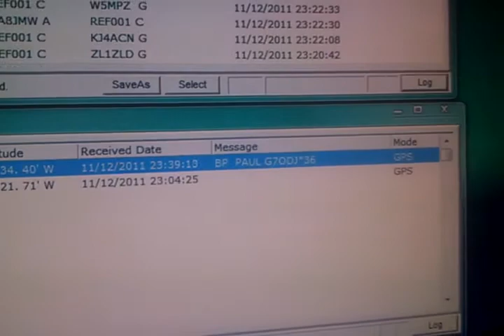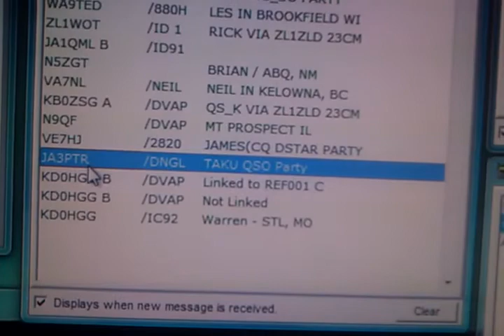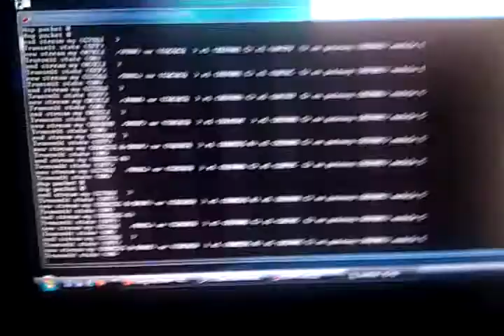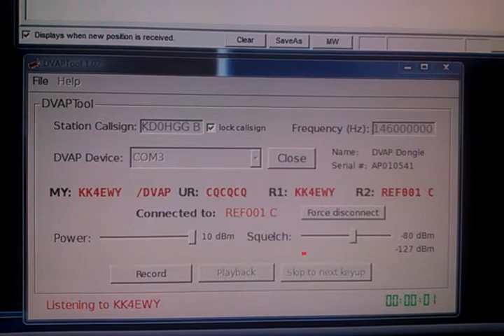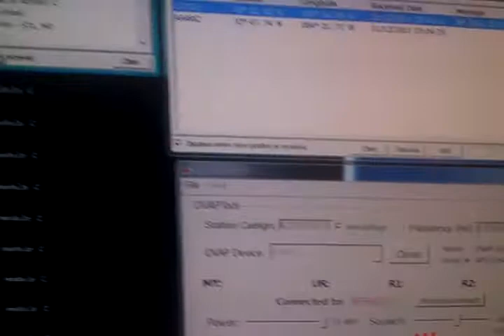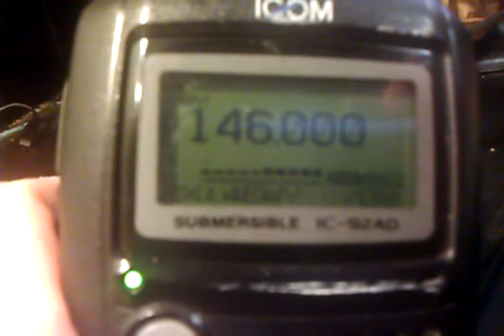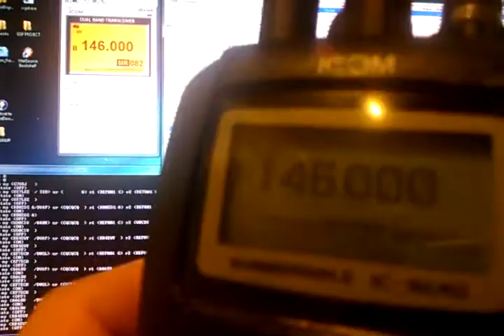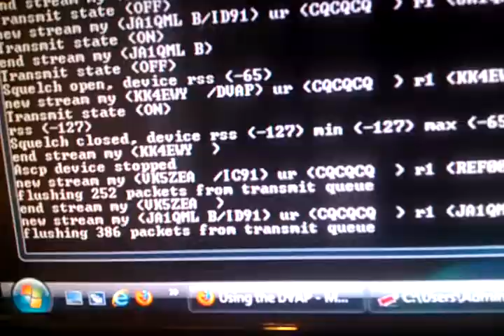2011 D-STAR QSO Party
This is from the 2011 DSTAR QSO party using my DVAP connected to my home computer and using my IC-92AD

Icom RS-92 Remote Control Software - top 4 windows
DVAPTool 1.02 - Bottom 2 windows

The IC-92AD connected to DVAP via 2Meters.  The DVAP connects to the computer via USB.  The DVAP then uses a Java program to convert DVAP signals to TCP/IP and connect to a remote reflector.

The IC-92AD was also connected (via USB and ICOM OPC-1799) to my computer for remote control. (RS-92)